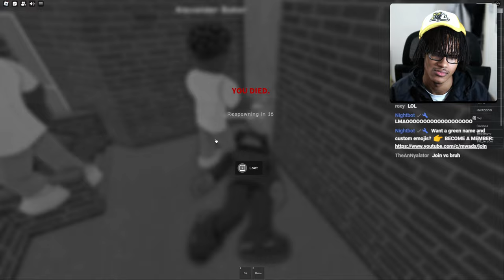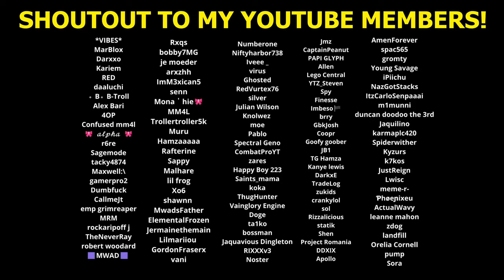I Got ROBBED In Roblox South Bronx: The Trenches...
MM4L 💛 I Robbed People GTA RP in Roblox: South Bronx: The Trenches
👇 FOLLOW ME ON EVERYTHING 👇
💛SECOND CHANNEL:  @MWADx @MoreMWAD

👍 500 LIKES!